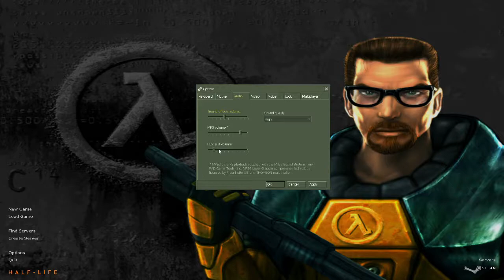Let's Play Half-Life Pt. 01 - I Did It for the Science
Doctor Gordon Freeman starts up a day like any other at the Black Mesa laboratory, shoving around anomalous materials into lasers to do science and stuff. Then aliens appear!